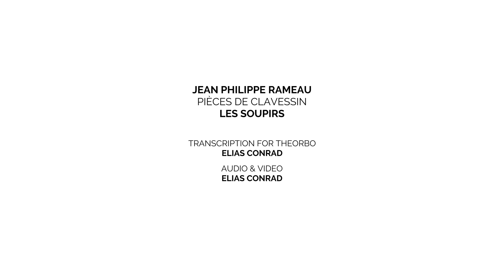RAMEAU on theorbo / Les Soupirs / ELIAS CONRAD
Pièces de Clavessin (1724)
Les Soupirs
(transcribed for theorbo by Elias Conrad)

Audio & Video: Elias Conrad
Luthier: Günter Mark

After graduating at the University Mozarteum Salzburg the german guitarist and lute player Elias Conrad continued his lute studies at the Schola Cantorum Basiliensis in Basel, Switzerland. He is laureate of numerous international competitions, such as Concorso Maurizio Pratola L‘Aquila (IT), Saarland culture prize (GER), London Young Ensemble Competition (GB), "Rheinsberger Hofkapelle 20/21" (GER) and cultur prize of the city Coburg.
As lutenist he was involved in numerous productions with famous soloists, like Andreas Scholl and renowned ensembles, such as Mozarteumorchester Salzburg, Nordic Symphony Orchestra Estonia, Ensemble Mare Nostrum and his own ensembles Mozaïque, Fabridoen and MokkaBarock. He performed at major festivals, like Oude Muziek Festival Utrecht, MA-festival Bruges, Innsbrucker Festwochen der Alten Musik, Festival Barocco Alessandro Stradella di Viterbo e Nepi and Grandezze e Meraviglie.

Jean Philippe Rameau (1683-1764) is not only widely acclaimed as a theoretician of music, but also one of the most imaginative composers of his time. His revolutionary operas were the first national creations to rival those of Lully and his works and methods for harpsichord show his immens innovative power. One of those works is 'Les Soupirs' from 'Pièces de Clavessin', here presented in a transcribed version for theorbo by Elias Conrad.